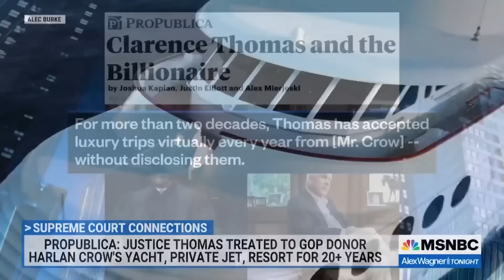Watch Alex Wagner Tonight Highlights: April 6